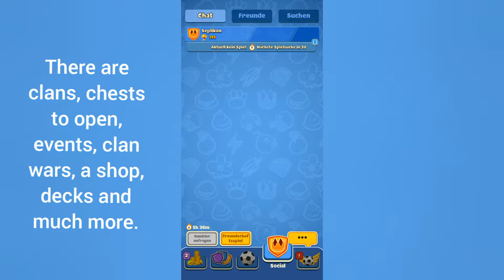Let's play random Game #2 • Rumble Stars | Huhnicorn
In this part of Let's play a random game I'm going to show you gameplay of Rumble Stars and give some tipps.